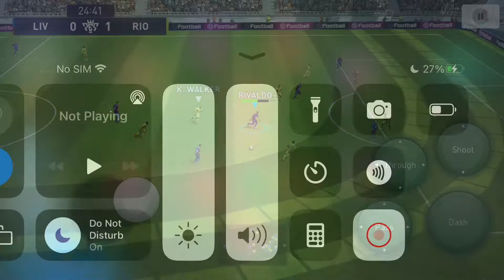The Best Formation For CLASSIC NO.10 Players PES 2021 Mobile